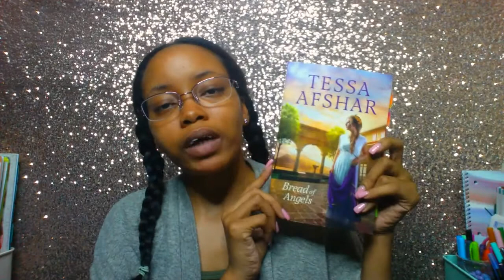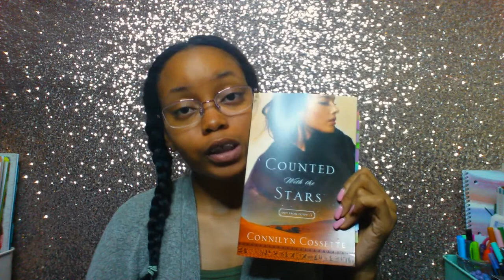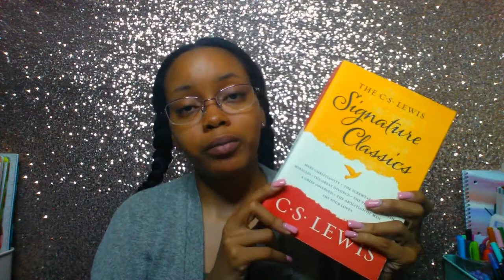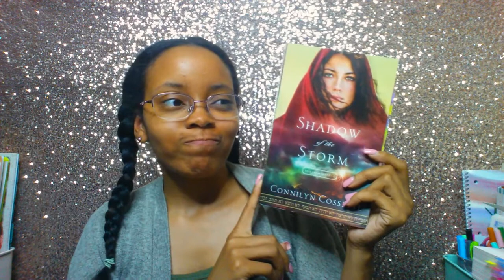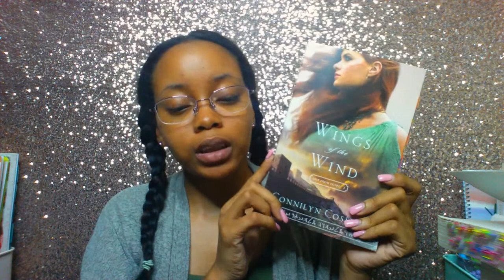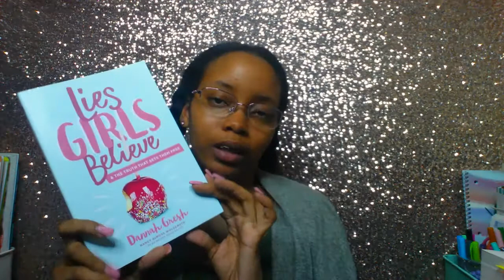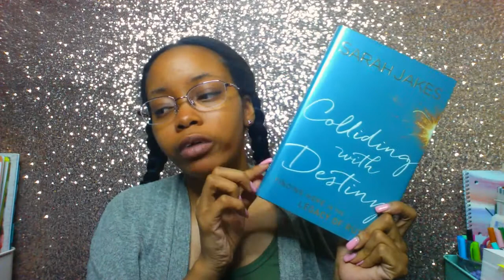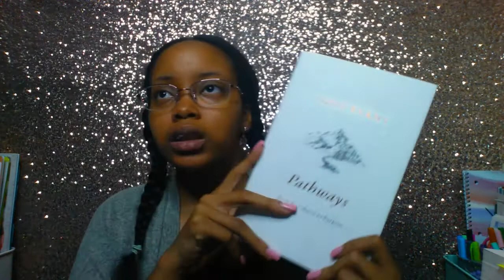July Reads & Studies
Hello Gems!

Here is my June wrap-up & July reads and studies! Hope you find something new to read!

▪ Unicorn Frappe

Books Mentioned》 Bread of Angels by Tessa Afshar

》 Until the Mountains Fall by Connilyn Cossette

》 Counted with the Stars by Connilyn Cossette

》 Own Your Everyday by Jordan Lee Dooley

》 Shadow of the Storm by Connilyn Cossette

》 Wings of the Wind by Connilyn Cossette

》 Lies Girls Believe by Dannah Gresh

》 Colliding with Destiny by Sarah Jakes-Robert

》 Jonah by Priscilla Shirer

"He must increase, but I must decrease." - John 3:30